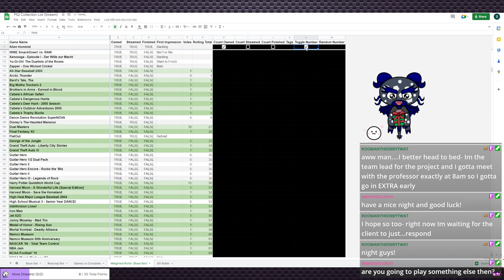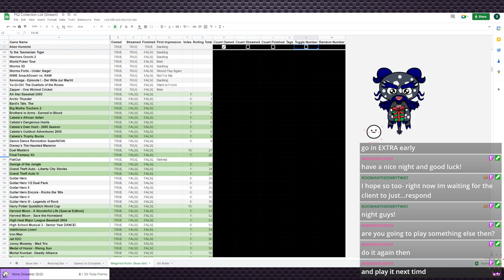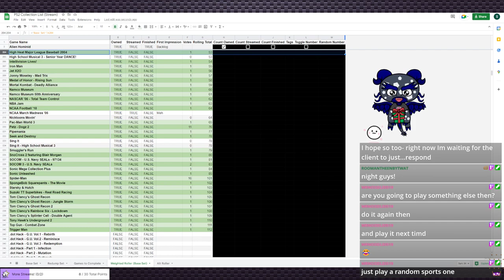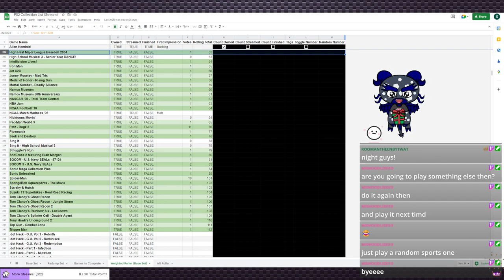The Haunted Mansion | PS2 Gauntlet #178 (Twitch VOD)